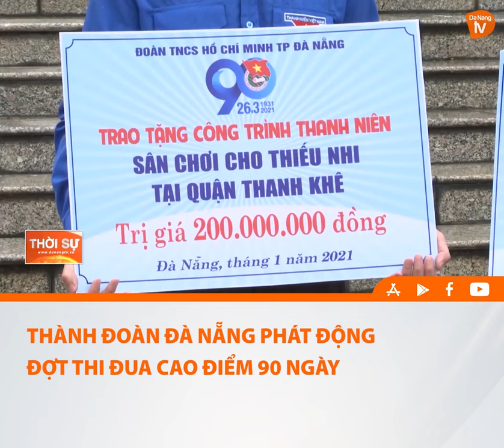THÀNH ĐOÀN ĐÀ NẴNG PHÁT ĐỘNG ĐỢT THI ĐUA CAO ĐIỂM 90 NGÀY